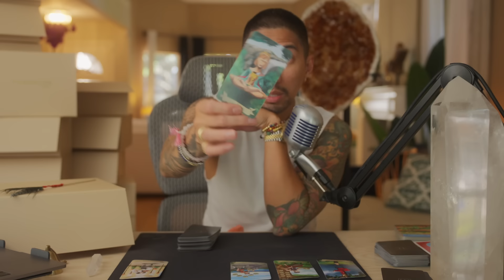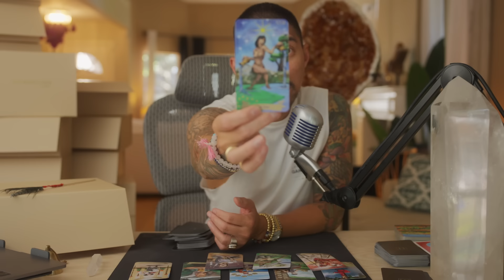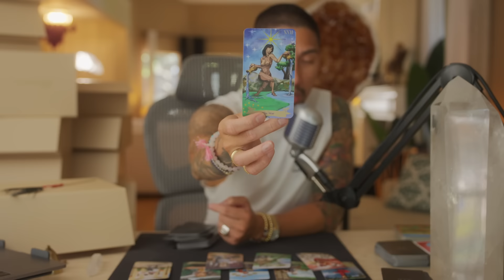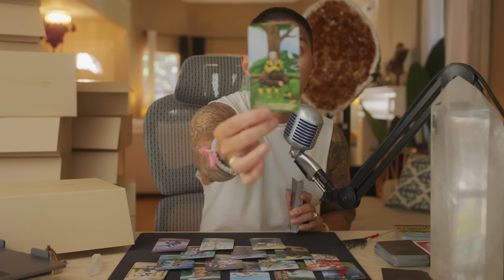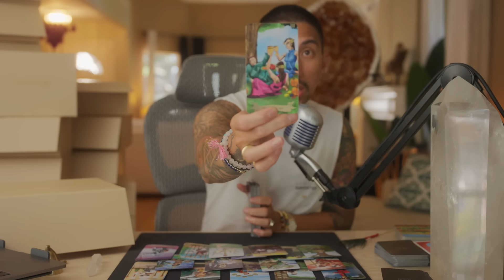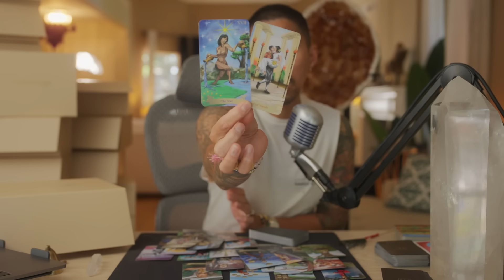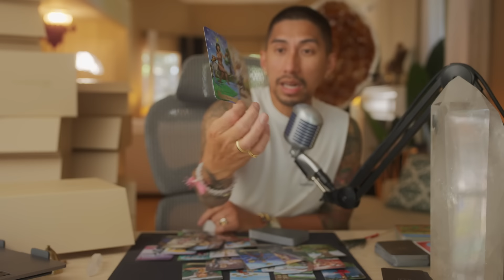SAGITTARIUS! THIS IS AN URGENT MESSAGE AUGUST TAROT HOROSCOPE